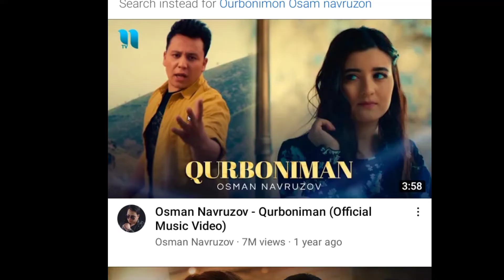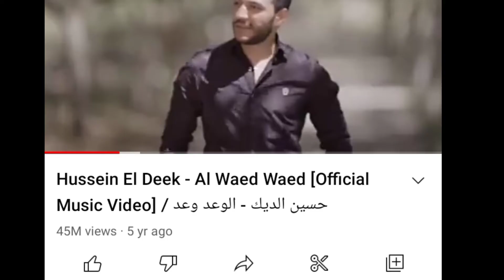Tiktok viral Arabic songs 2022 | Naath | gojol | আরবি গান |Unknownfact2m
Note:All the picture /Image Sowen in the video belongs to the respected  Owners Not me
I am not owners Any pictures sowed in the video